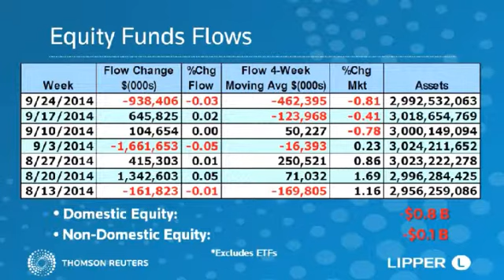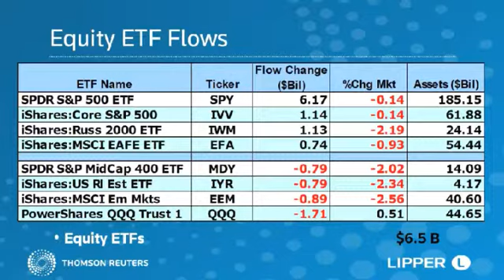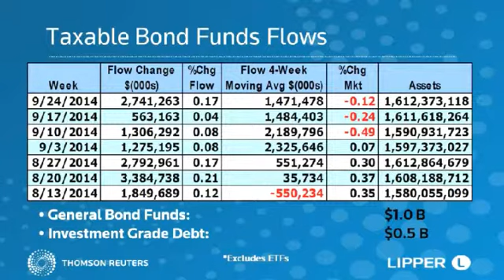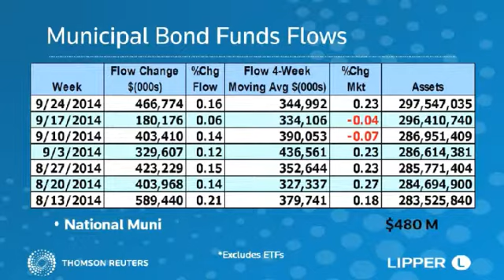Lipper Weekly U.S. Fund Flows Video Series— September 24, 2014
Fund investors pumped $18.3 billion net into funds (including mutual funds and exchange-traded funds [ETFs]), for the week ended September 24, 2014.  Pat Keon, Lipper Research Analyst, speaks to the highlights in this week's fund flows video.